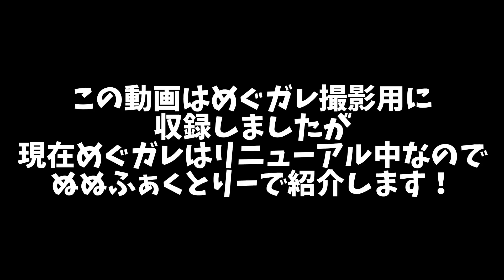【愛車紹介】スポーツカーMT女子めぐみのアップデートされた86を紹介します！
▼オリジナル洗車用品作ってます

▼ぬぬがおすすめの韓国洗車用品ブランド
THE CLASS
コーティング剤　シルクスキン

中性バブルマックスカーシャンプー

アルカリ性デッドスキンシャンプー

酸性シャンプーピュアスキン

タイヤワックス：マットブラック

::::::::୨୧::::::::::୨୧::::::::::୨୧:::::::::::::::::::::୨୧::::::::::୨୧::::::::::୨୧:::::::::::
おすすめ商品
▼すまほまもるくん
内装のピアノブラックコーティングに！

::::::::୨୧::::::::::୨୧::::::::::୨୧:::::::::::::::::::::୨୧::::::::::୨୧::::::::::୨୧:::::::::::
▼メンバーのSNS
ぬぬ

::::୨୧::::::::::୨୧::::::::::୨୧:::::::::::::::::::::୨୧::::::::::୨୧::::::::::୨୧:::::::::::
:::::::::୨୧::::::::::୨୧::::::::::୨୧:::::::::::::::::::::୨୧::::::::::୨୧::::::::::୨୧:::::::::::
:::::::::୨୧::::::::::୨୧::::::::::୨୧:::::::::::::::::::::୨୧::::::::::୨୧::::::::::୨୧:::::::::::